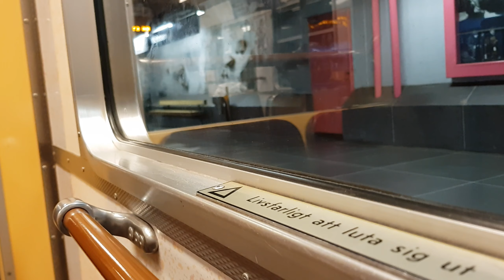Akalla-Västra Skogen med C15 Tunnelbana vagn 1267